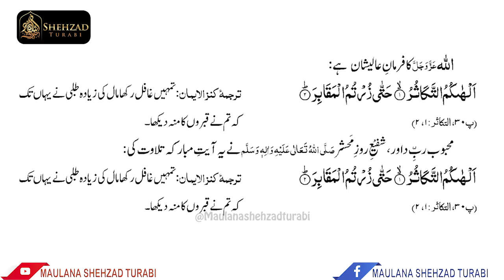Hiras | Hawas | Lalach ka Ilaj | Heart Touching Speech | Maulana Shahzad Qadri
Zuban Par Qabo Rakho
حرص و ہوس کا بیان
By Maulana Shehzad Turabi

Islamic books library available, where you can easily download online Islamic books in pdf, read authentic books about Islam.

Reply to Engineer Mirza (Andha dhund pairvi ka anjam) by Maulana Shahzad Turabi | Sukar Aur Sehew

Ahlesunnat Per Aetraz Ka Jawab | Ya Junaid Ya Junaid

Do I need to hide my hair with Scarf/Hijab?

Reply to Engineer Mirza (Andha dhund pairvi ka anjam)

انجینئر علی مرزا صاحب کے اعتاضات کے جوابات
71-a-Mas'alah: FIRQON kay BUZURGON ki Andha Dhund PAIRVI ka ANJAM aur uska ELAAJ

Kya Hazrat Mavia Ki Zauja Esai Thi? | Ask Mufti

Kya Islam Science Ke Khilaf Hai?

Bache Ka Doodh Churwane Ka Asan Tareeqa

عورتوں کی بیماریوں کا علاج

میاں بیوی کے اہم مسائل کا حل

Bache Ke Peda Hute He Kab Naam Rakhna Chahye?

Bad Mazhabu ke Bare Me Hadees | Ask Mufti

Mashware Ki Ahmiyat | Islamic Principles
Islamic Principles about Decision making

Kya Life Insurance Karana Haram Hai?

وضو میں کہنیاں دھونے کے حیرت انگیز فوائد

وضو میں چہرہ دھونے کے حیرت انگیز فوائد

کیا عورت اپنا دودھ خود پی سکتی ہے؟

Dimagh Tez Karne Ka Ilaj

Mitti Ke Bartan Mein Khana Sunnat Hai?

Musafir Ki Namaz Ka Tarika

Namaz Ka Tarika | Ruku Sujood Ka Ahem Masla

Kya Masjid Me Sawal Karna Haram Hai?

Kya Sali Ke Sath Zina Karne Se Nikah Toot Jata Hai?

Kya Shadi Ke Bagair Shehwat Poori Karna Jaiz Hai?

Ilm e Deen Ki Fazilat | Ulama Ki Ahmiat

Kia Islam Me Kisi Bhi Janwar Ka Shikar Karna Jaiz Hai?

Adab e Masjid | Importance Of Mosque
Masjid Me Kin Batu ka Khayal Rakhna Chahye?

Choori kay Maal Ke Masail | Agar Zakat Ka Maal Chori Hujae

Kia Ghusl ke baad Wuzu zaroori hai? | Solve Your Problems

Insan Our Jin Ki Shadi ? | Paranormal Activities & Islam

Kamzorri ka asan ilaj kia hai?

کیا ہمبستری دن کے وقت کر سکتے ہیں؟